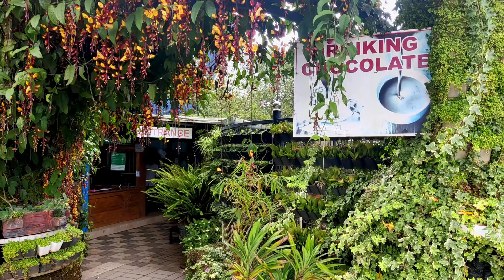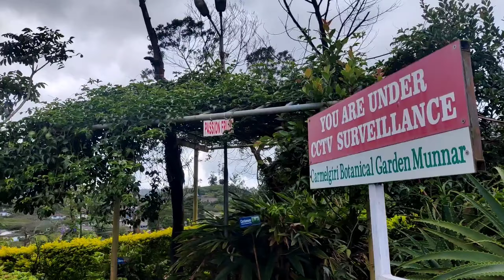Munnar Tourist Places-Kerala | Carmelgiri Botanical Garden | Cactus Garden | 4k HD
Carmelgiri Botanical Garden- Munnar, Kerala | Tea, Spices & Chocolate Park | Cactus Garden | 4K HD

It is located at Korandikkadu in the route of Munnar to Mattupetty. It is situated at a distance of 8 kms from Munnar. The Botanical Garden is a fully lush green environment. Varieties of plants are located here in this botanical garden. Medicinal plants and fruits plants are also located in this place. The park attracts many photographers as well. The photographers click amazing photos of this botanical garden which are amazing to see. It is on the main route of Munnar so, people never forgot to visit this. People who love nature mist visit this place.

Family and friends can also visit this place. Varieties of flora and fauna are available in this fantastic garden. It is a perfect place for jogging, photography and outing. Medicinal plants and rare plants are also available in this garden. This is a fantastic place for those people who love nature. Scientists also visit this place for their research. It is a unique botanical Garden that offers various species of plants and animals. Visitors in large amount visit this garden throughout the year.

Things To Do At Carmelgiri  Botanical Garden

Here are some things that are as follows: -

Trekking

Photography

Gardeners

Scientists

How To Reach Carmelgiri Botanical Garden

The place is easily connected to other parts of the city. From Munnar, it covers only 8 kms to reach there. It is very convenient from taxis as well as with cabs. Visitors can easily reach the carmelgiri botanical garden without any difficulties.

Nearest railway station-Aluva railway station

Nearest airport- Cochin international airport

Best Time To Visit Carmelgiri Botanical Garden

Morning is the best time to visit this garden. The month of the winter season is best for visiting this garden.

Entry Fee Of Carmelgiri Botanical Garden

The entry fee is INR 50 per person.

Visiting Timings Of Carmelgiri Botanical Garden

List Of Attractions Near Carmelgiri Botanical Garden

Mattupetty dam

Mattupetty indo-swiss farm

Blue blossom garden